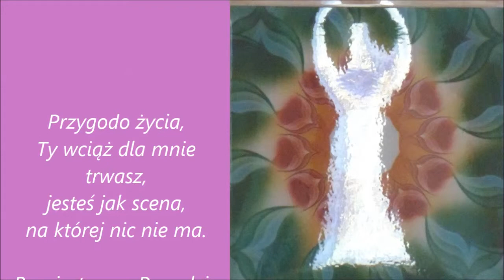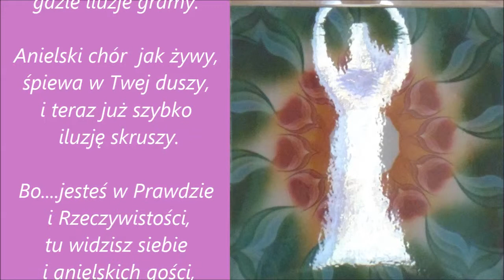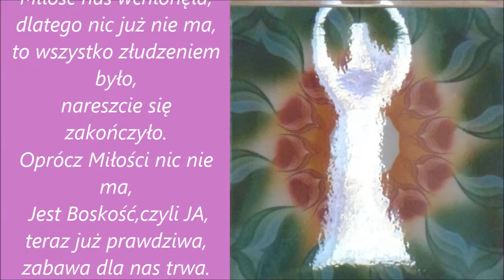Jesteś prawdą i rzeczywistością.